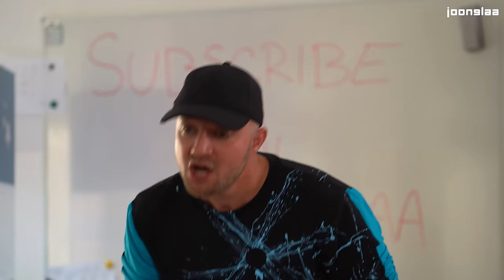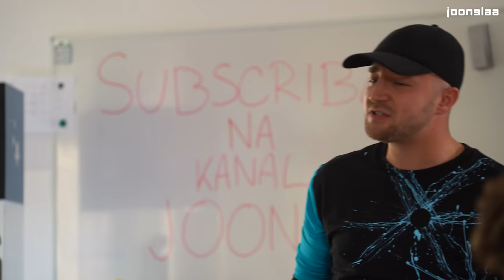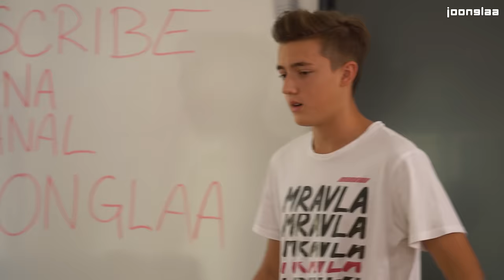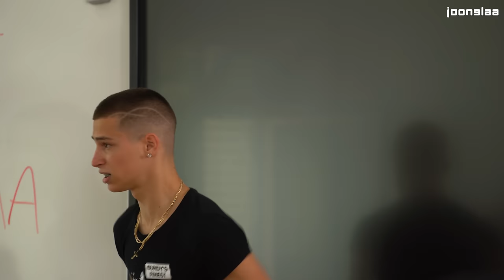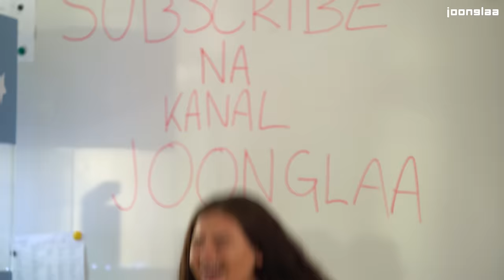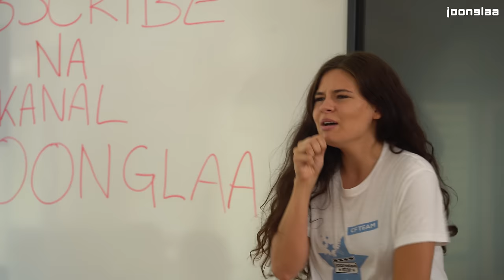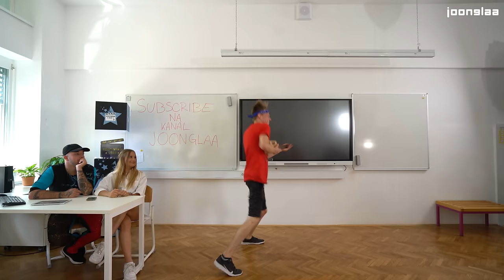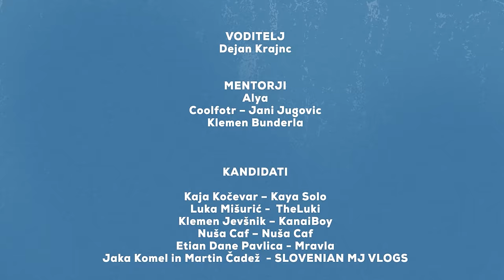ODIGRALI SO ZNANE FILMSKE PRIZORE! 😮 I Joonglaa Star 5. EPIZODA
V peti epizodi Joonglaa Star smo preizkušali igralske sposobnosti naših kandidatov! Ali znajo publiko nagovoriti z odličnim motivacijskim govorom z depresivnim tonom? Ali znajo peti kot, da jih tišči na stranišče? Oglejte si video in komentirajte kako so se znašli! To pa je bila seveda samo polovica izziva. Kako so odigrali znane filmske prizore nočeš zamuditi, zato si oglej celoten video in glasuj za svojega favorita spodaj! 👇

Naroči se na Joogloo!
In ne pozabi povedati prijateljem za naš kanal! ❤️ 🔥 ❤️

To je Joonglaa! Novi YouTube kanal, na katerem bodo Nika Zorjan, BQL, Polkaholiki, Poskočni Dejan, Alya, Ula Ložar in mnogi drugi objavljali zabavne video posnetke. Obljubimo, da se boste zabavali in nasmejali. Naročite se in nas spremljajte!